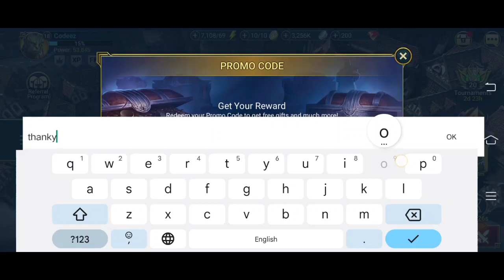Raid Shadow Legends promo codes 2023 january | Raid Shadow legends codes new